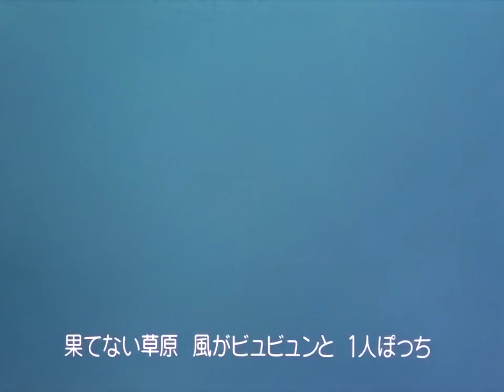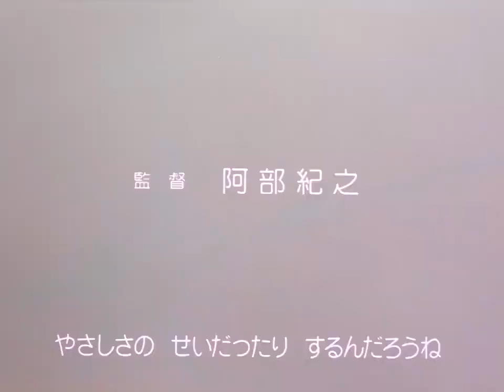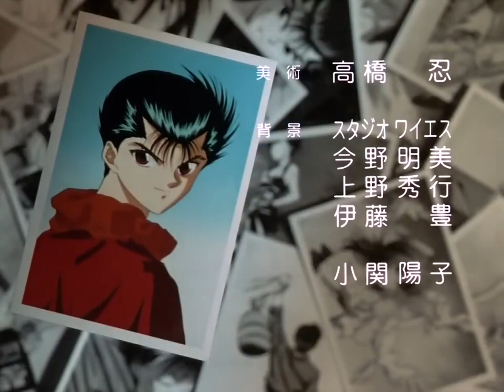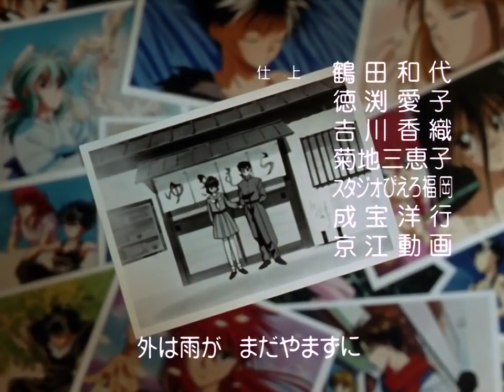Ep 88 - Sensui e o Golpe Sengoki (Yu Yu Hakusho - Dublado) HD_ By (Axel Foley detetive nostálgico)